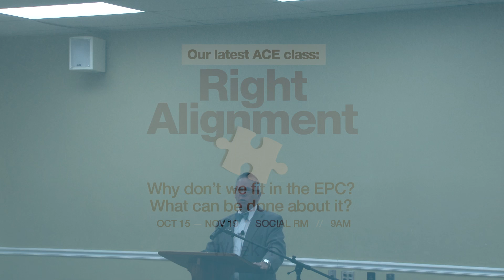Right Alignment 5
Right Alignment Class 5 - Why we aren't a good fit for the EPC. Taught by T. David Gordon.